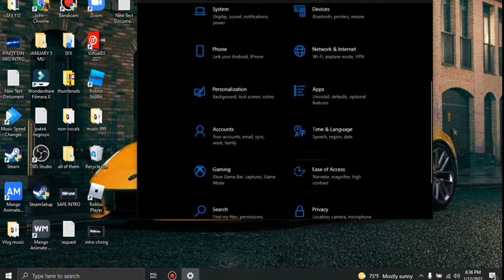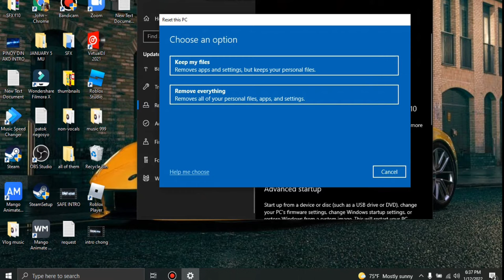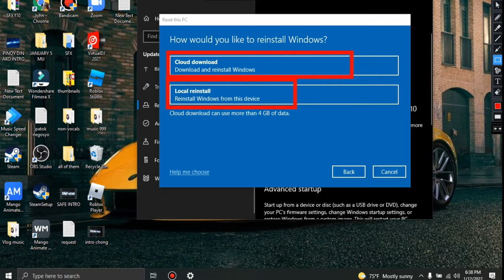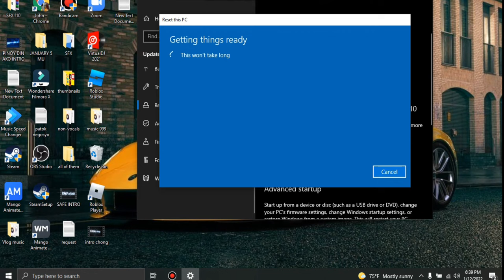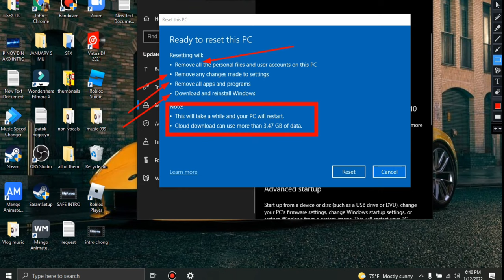Windows 10 How to Reset Windows to Factory settings, TAGALOG